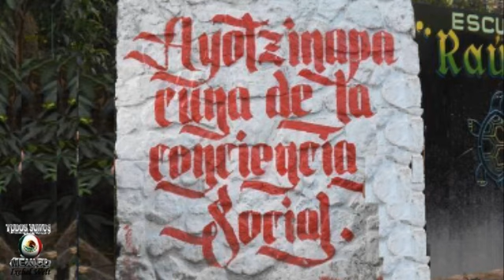El grito de los estudiantes normalistas de México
¿Cómo describir el dolor y la rabia que sienten los estudiantes normalistas y México, por sus 43 jóvenes desaparecidos de manera forzada?